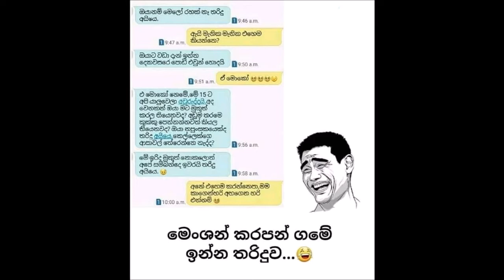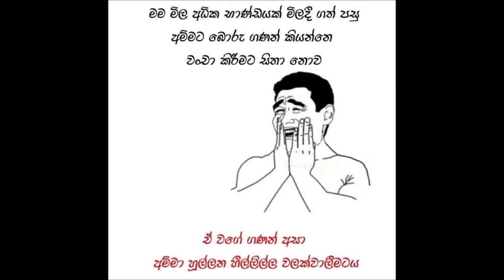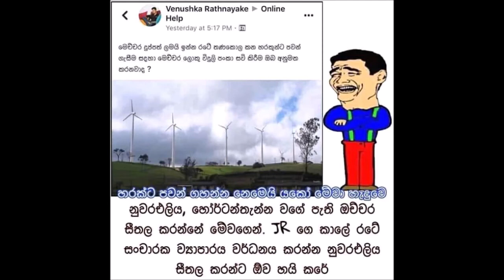Bukiye Rasa Katha | Funny Fb Memes | Bukiye Sapa | Funny Sinhala fb Post | FB Post Epi 06